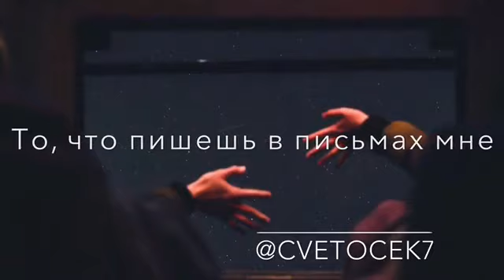Cvetocek7 - Звук гитары семиструнной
❌IMPORTANT❌